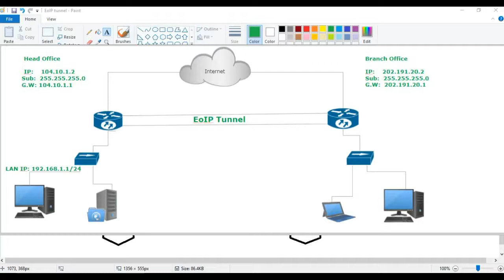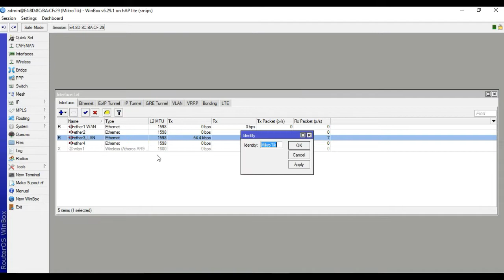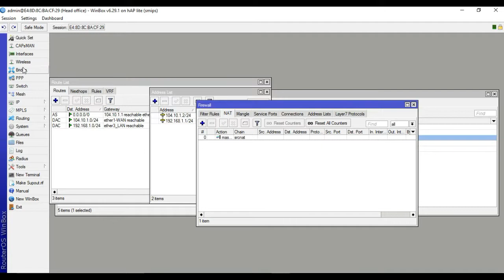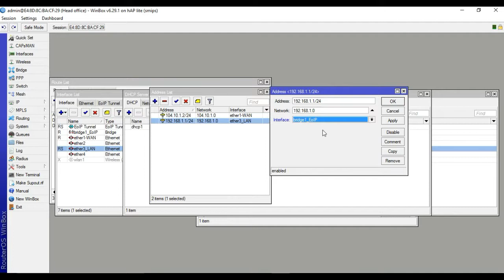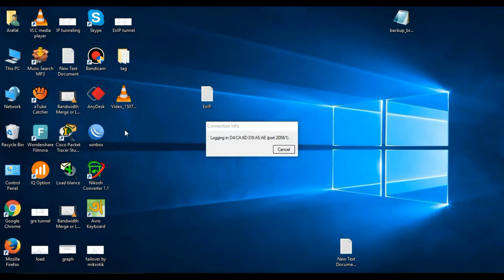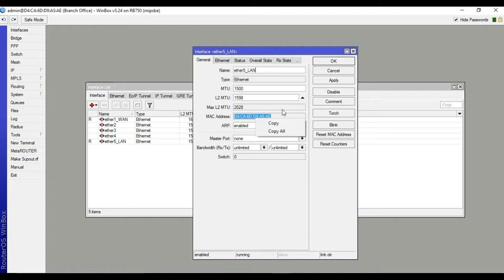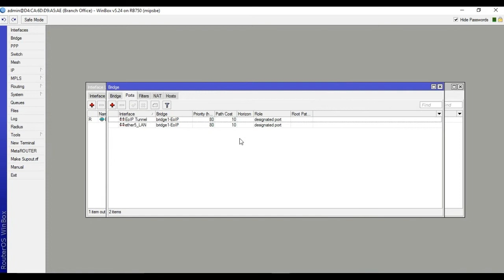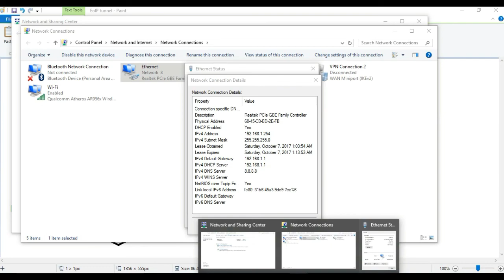EoIP Configuration step by step on MikroTik Bangla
Ethernet over Internet protocol